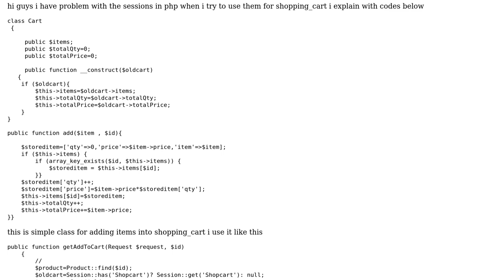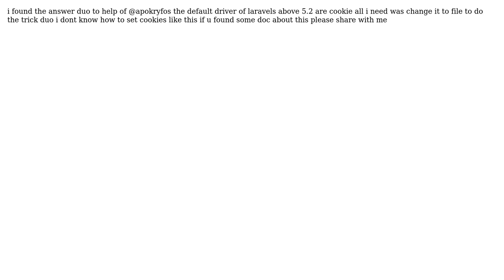sessions in php laravel keep resetting with each use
With thanks & praise to God, and with thanks to the many people who have made this project possible! You are responsible for your own actions.